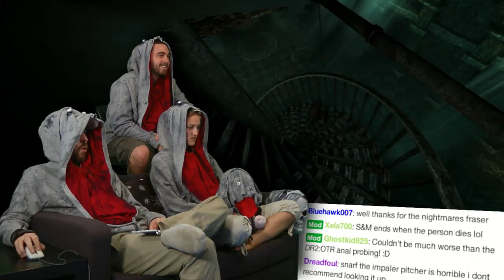Video Games AWESOME! - Aladdin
Why not.

In order of appearance:
0:00
0:08
0:15
0:20
0:25
0:33
0:39
0:42
0:44
0:49
0:53
0:58
1:02
1:03
1:06
1:10

And there's plenty more where THAT came from.